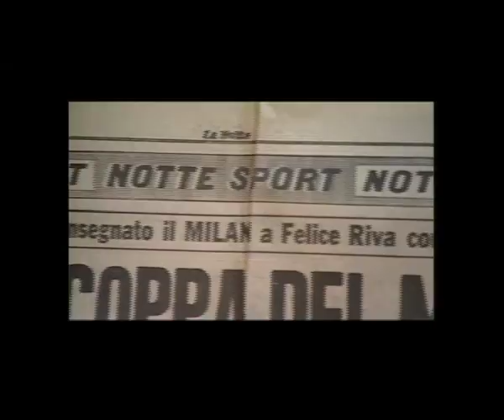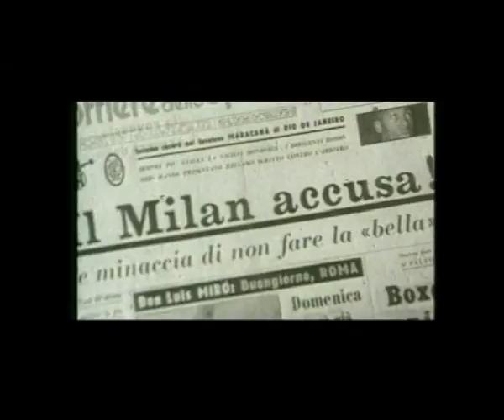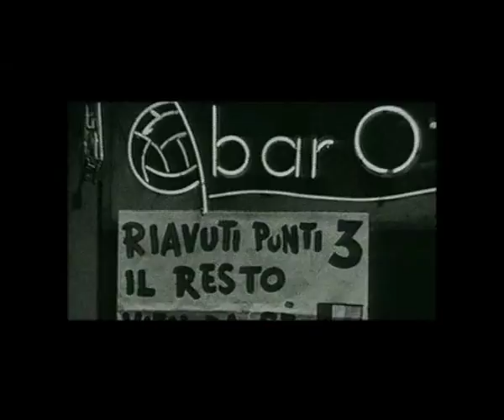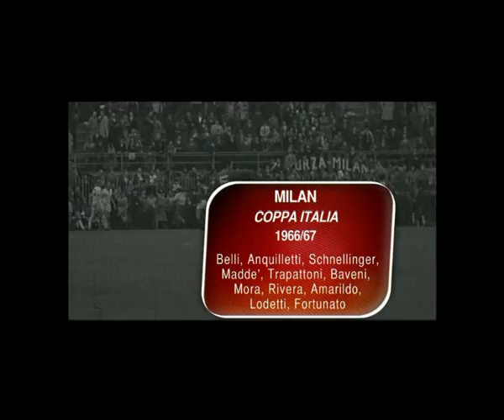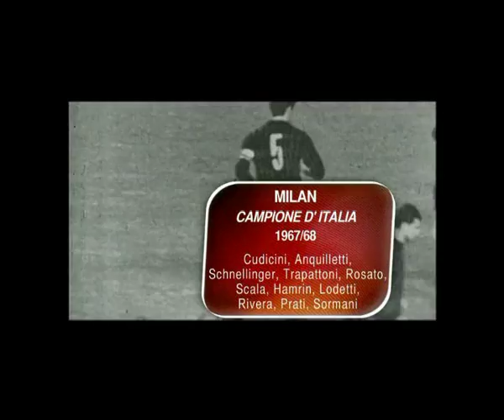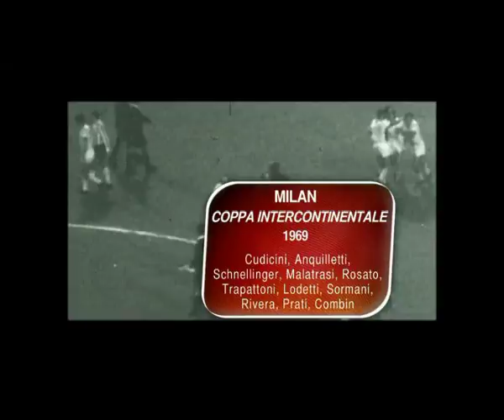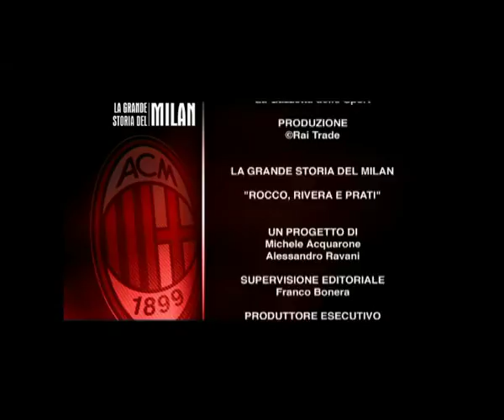La Grande Storia del Milan, volume 3: "Rocco, Rivera e Prati" (1963-1969)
Serie di dvd usciti con la Gazzetta dello Sport nel 2005.

In questo numero le sfortunate presidenze Riva e Sordillo, fino al vincente avvento dei Carraro. In panchina 4 stagioni di grandi avvicendamenti, fino al ritorno nel 1967 del "Paron" Nereo Rocco. E allora ecco la prima Coppa Italia, la doppietta Scudetto - Coppa delle Coppe nel 1968, e soprattutto la seconda Coppa dei Campioni, vinta nel 1969 a Madrid contro l'emergente Ajax. A seguire, per chiudere in bellezza un grande decennio, il primo trionfo mondiale, con la Coppa Intercontientale strappata al rissoso Estudiantes.
Protagonisti in campo Rivera e Prati su tutti, ma anche Sormani, Rosato, Schnellniger, Sani, Cudicini e Trapattoni.